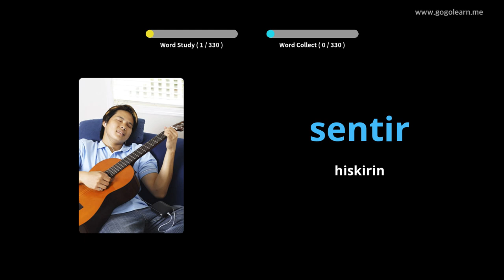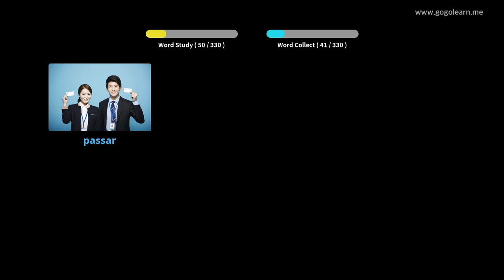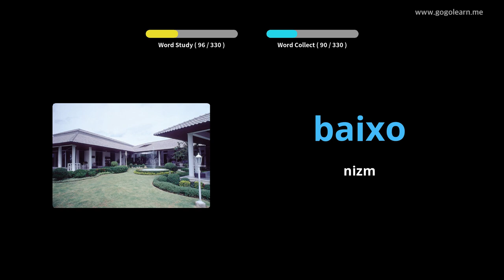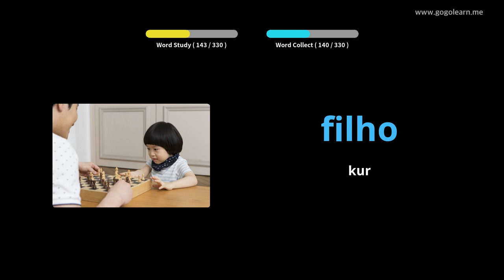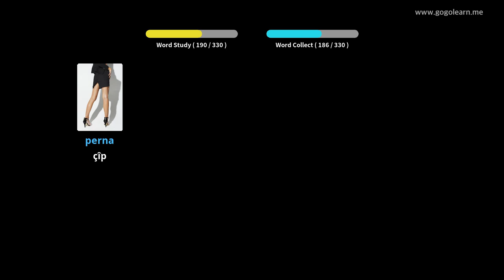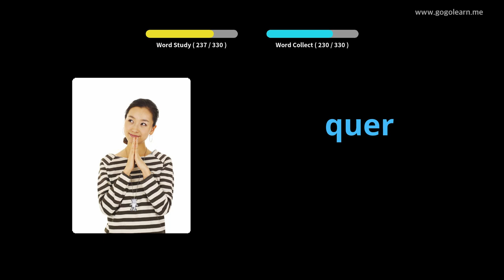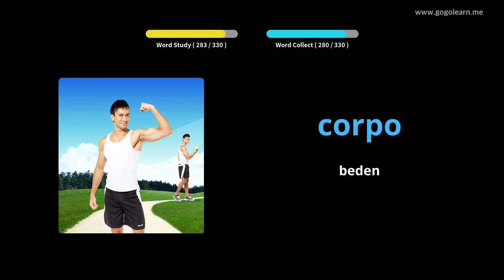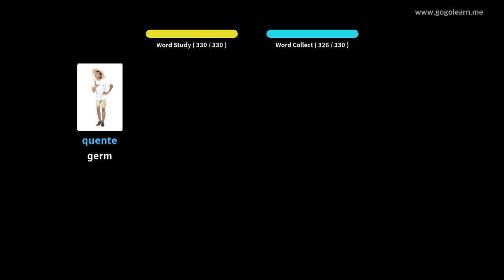Lîstina Vokabulî ya Portekîz Dema ku Meriv rêve dibe | Golearn